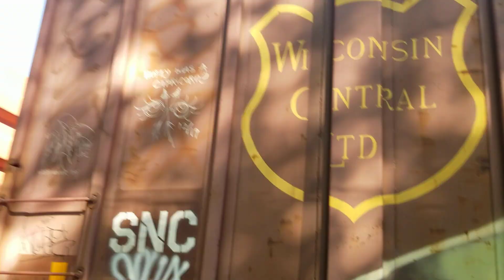POED at Bradford station 6/19/2020